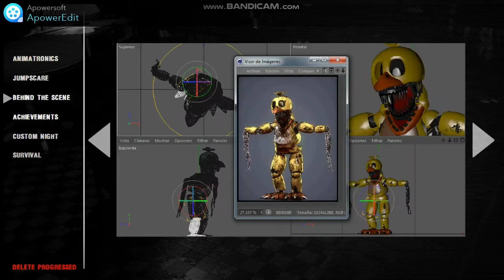Essa não foi Difícil e nem Fácil !!! FNaF P.T. ( Gameplay / Noite 5 Completa + Extras )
P.T.